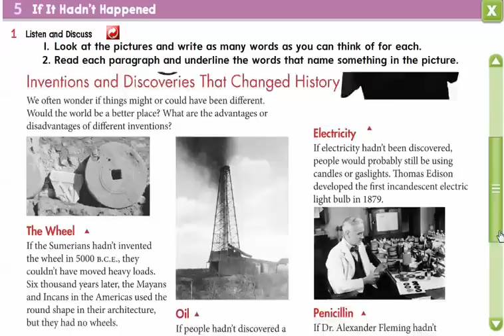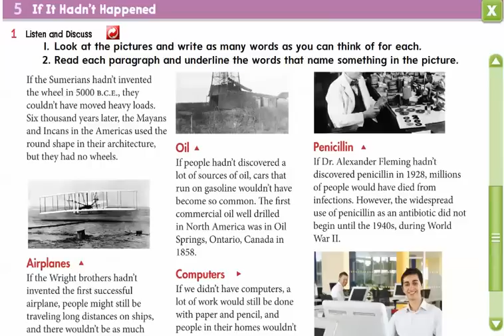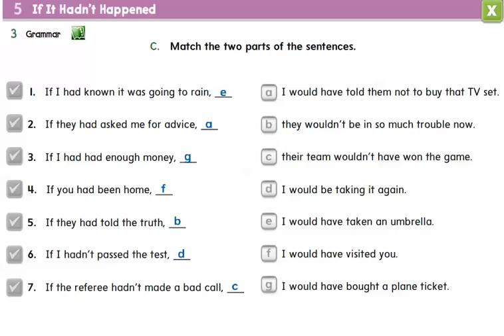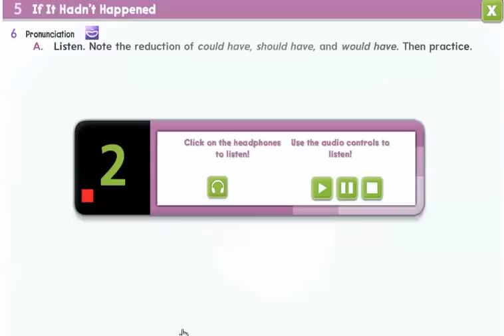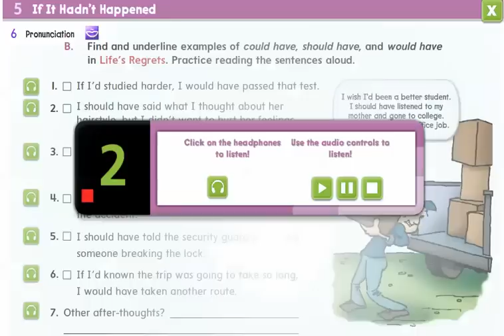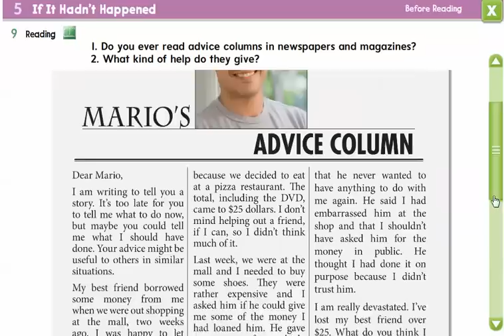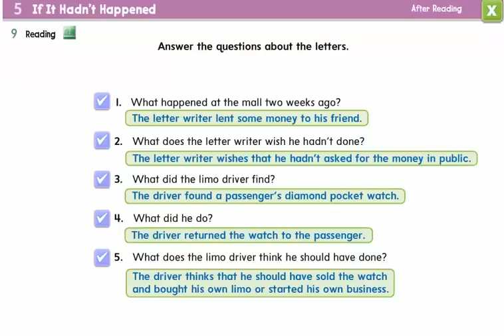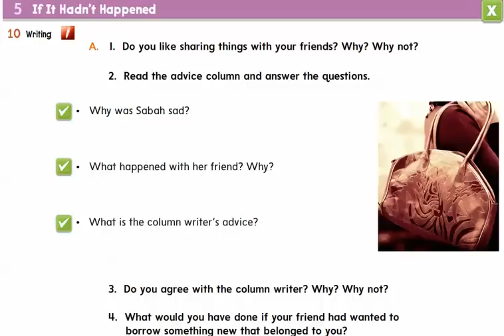ميقا قول اول ثانوي الوحده الخامسه ف 2